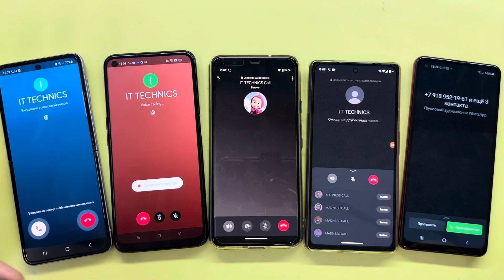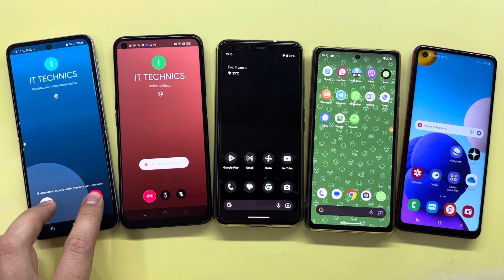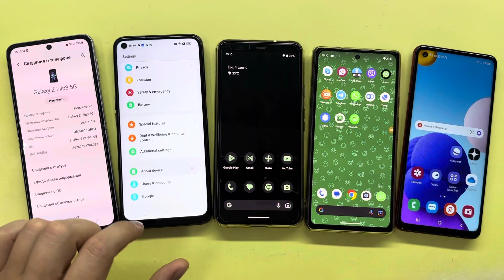Incoming Calls App WhatsApp Group vs Viber vs Google Duo vs Agent vs TeleGuard/ Samsung vs Pixel